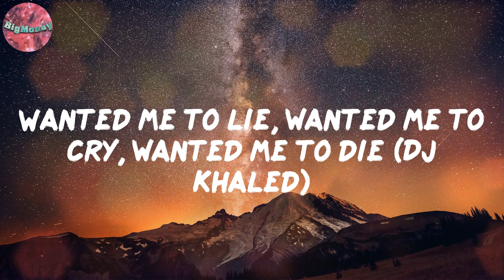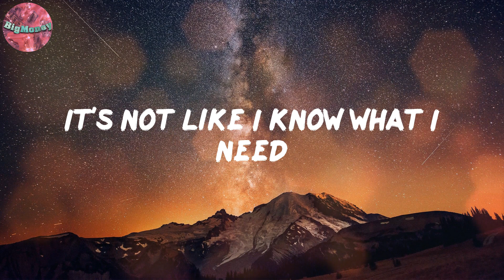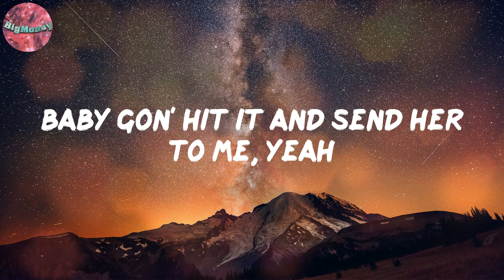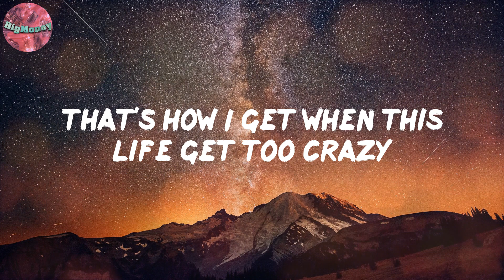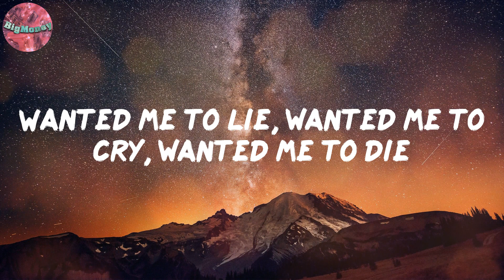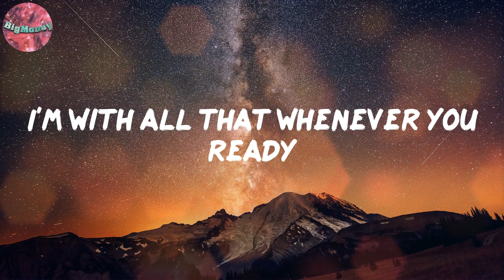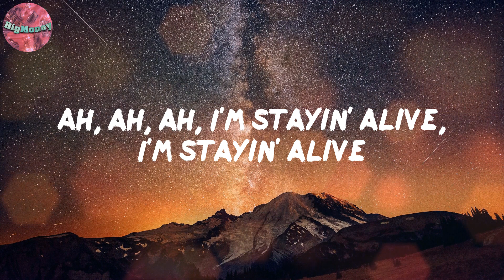STAYING ALIVE (Lyrics) - DJ Khaled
Lyrics:
Try me a hunnid times
Ah, ah, ah, I'm stayin' alive, I'm stayin' alive
I'm stayin' alive, I'm stayin' alive (another one)
Yeah
I'm stayin' alive, I'm stayin' alive
How she in love and she been over once?
I get some time, but it's no guarantees
Baby gon' hit it and send her to me, yeah
Or I'ma hit it and send it to Baby
Whoa, whoa, for real, for real, whoa
They tryna seal the deal, see me up under the sheet
Parade in the streets, yeah
Yeah
I'm stayin' alive, I'm stayin' alive, for real (oh, yeah)
I put my feelings aside, you want me to die?
But baby, I'm stayin' alive
'Posed to be one of a kind, you puttin' on miles
I thought you was down for the ride
I'm tryna turn up her style, we goin' Chanel
She get everything in her size
She in some shit with another guy, I don't even care
Whenever I see you, you mine
Drizzy hit her and then he send her to me
Hood nigga turned superstar
But I fuck her good like I'm still in the streets
She'll be happy if I fell off
But I'm still there, they're gonna have to accept it
Try me a hunnid times (yeah)
I'm stayin' alive, I'm stayin' alive, for real (for real)